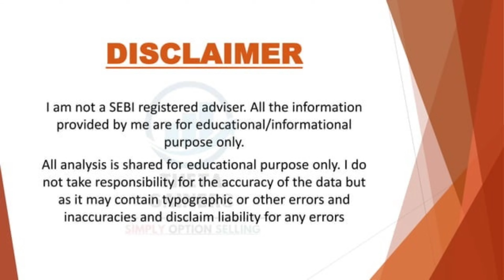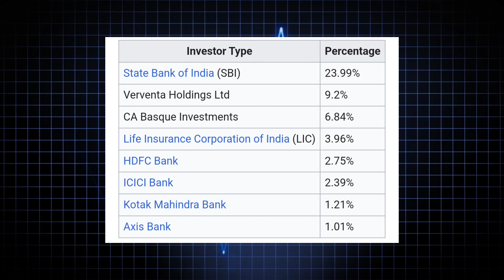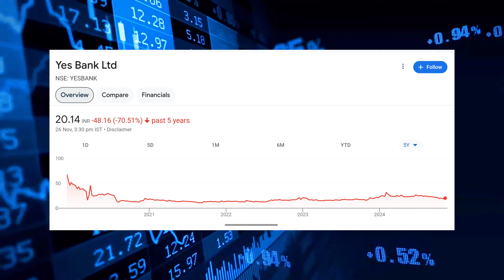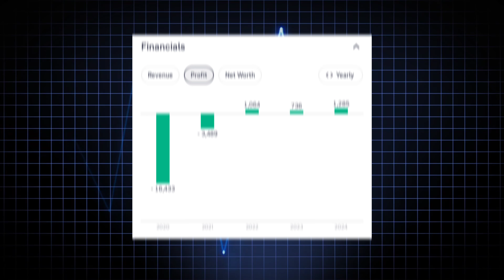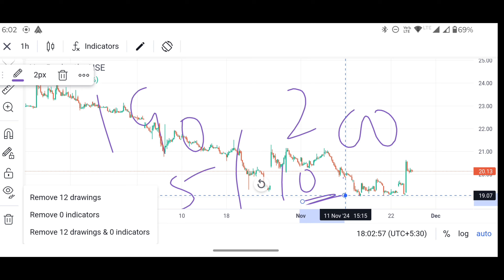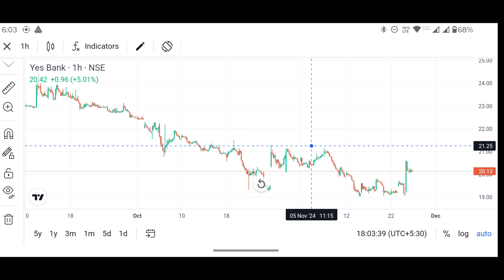YES BANK LATEST NEWS | YES BANK NEXT TARGET | YES BANK SHARE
Yes bank share latest news in hindi
Yes bank share latest news today in hindi
Yes bank share latest news today live
Yes bank share 2025 target
Yes bank share long term target
Yes bank stock future prediction
Yes bank stock review
Yes bank stock future
Yes bank recent news today